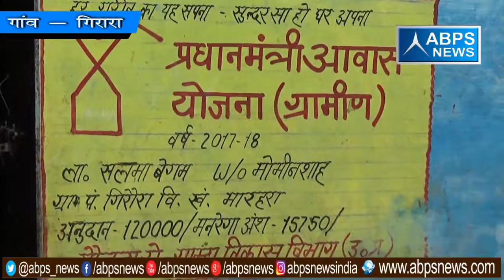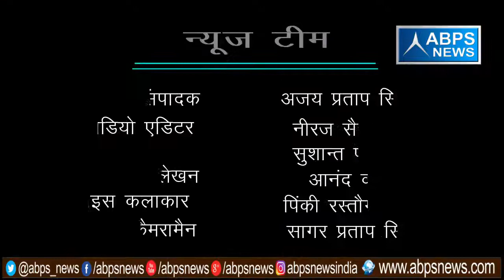गांव -गिरौरा, ब्लॉक -मारहरा, जिला - एटा